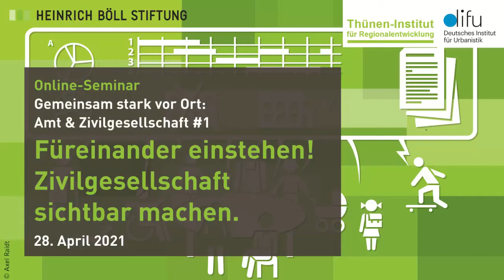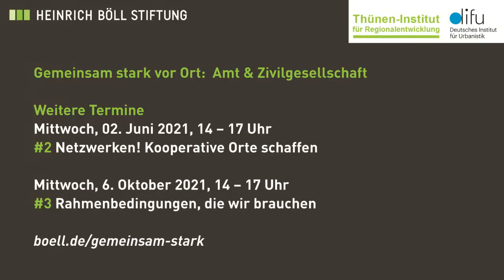Online-Seminar: Gemeinsam stark vor Ort: Amt & Zivilgesellschaft #1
Online-Seminar am 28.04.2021 I Andreas Willisch
Gemeinsam stark vor Ort: Amt & Zivilgesellschaft #1
Füreinander einstehen! Zivilgesellschaft sichtbar machen

Wie geht es uns? Wie sind Zivilgesellschaft & kommunales öffentliches Leben durch die Krise gekommen? Woran sehen wir, dass es besser geht, wenn Ämter und Zivilgesellschaft gut zusammenwirken? Wie kann sich dies 2021 zeigen? Was brauchen die Partner dafür voneinander?

Kooperation: Heinrich-Böll-Stiftung (im Stiftungsverbund) in Kooperation mit dem Deutschen Institut für Urbanistik und dem Thünen-Institut für Regionalentwicklung.

Panel:
Verwaltung und Initiativen kooperieren: Einblicke aus Wissenschaft und Praxis
Stephanie Bock, Deutsches Institut für Urbanistik
Julia Diringer, Deutsches Institut für Urbanistik
Kommentar: Andreas Willisch, Thünen-Institut für Regionalentwicklung
Moderation: Anne Ulrich, Heinrich-Böll-Stiftung e.V.